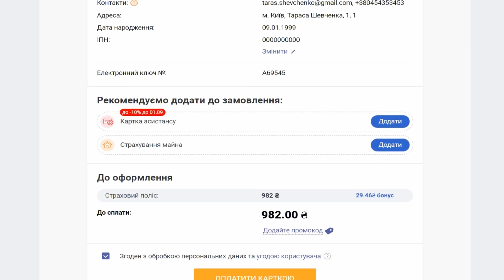Спартак Суббота-вампір? Що цілував Марадона? Поліна Майко та Безлад на Хто Зна Шоу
НОВИЙ випуск ХЗШ! Безлад Андрія Співака, Поліна Майко та Максим Албул з Биті Байдики і Альберт Лалаян у ХЗШ
У нас в гостях Поліна Майко з каналу Хочу гратися - Перехочеш, Андрій Співак з каналу БЕЗЛАД Андрія Співака та стендап-коміки Максим Албул і Альберт Лалаян з Биті Байдики.

Сьогодні саме вони відповідатимуть на запитання Муса у розважальній вікторині Хто Зна Шоу.

Хто Зна Шоу — це гумористична вікторина, адаптація всесвітньо відомого шоу QI. Ведучий ставить цікаві запитання, а гравці відповідають та отримують бали за смішні, дотепні або правильні відповіді. Наш редактор Володимир Островський співпрацює з авторами оригінального формату, тож можна сказати, що ми - легітимні!

Крім того, ми додали новий раунд, в якому учасники грають проти штучного інтелекту і мають здогадатися, що він мав на увазі.
Таймкоди:
00:00 - Сьогодні в гостях…
01:27 -  🧐 Що мовою африкаанс називається  “паперовий вампір”
05:04 - Без чого не пустять за кордон?
06:00 - Гравці проти штучного інтелекту
09:52 - Експрес-питання
15:57 -  😮 Після завершення якого винаходу, його автор зайнявся мастурбацією
18:22 - Чому танцюючі кози навчили людство
22:50 - Рубрика “Що тут відбувається”
32:22 -  Як у барах Голландії використовували мавп? 🐒
41:42 - Для чого Марадона використовував штучний прутень?
48:56 - Оголошення переможця!